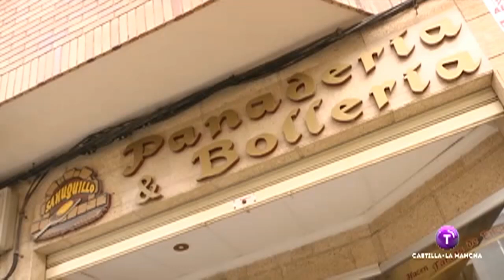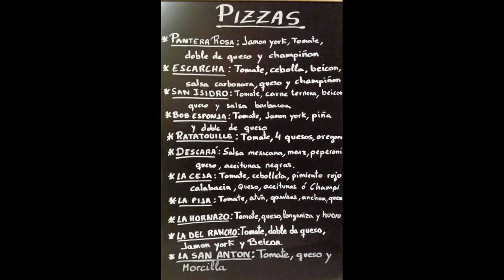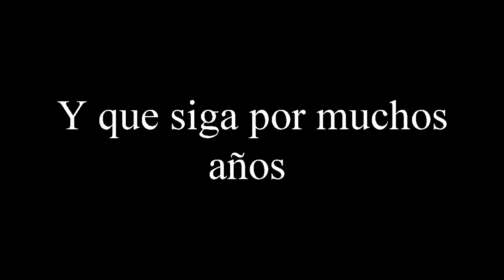Homenaje a mi amigo Sahuquillo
Nuestro amigo y panadero Miguel A. Sahuquillo cuenta un programa de cocina de Castilla La Mancha TV para hacerle una broma a su amigo Elias.